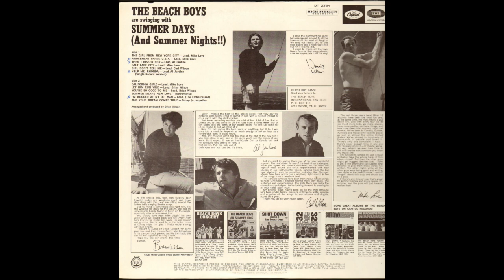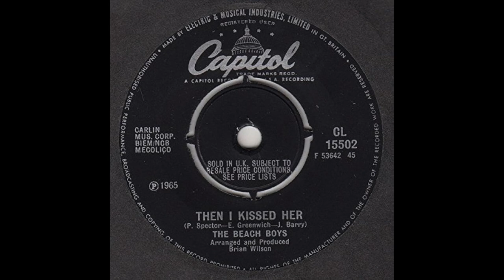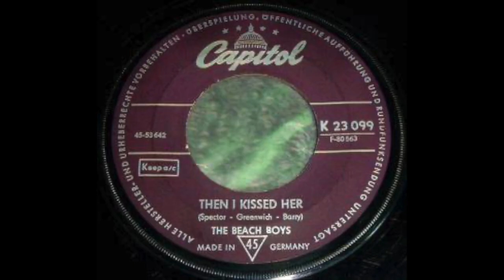THE BEACH BOYS "THEN I KISSED HER" 1965 & 1967 (FULL BALANCED STEREO REMIX)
FROM THEIR VERY FINE 1965 ALBUM  "SUMMER DAYS (And Summer Nights!!!)".  Single in Germany November 1965 (together with the fantastic "Salt Lake City") - but without any inpression..., but 1967... single in the UK
PEAKED AT NO. 4 !!! 12 WEEKS IN THE TOP 20 (and then in Germany too - No. 39)! VERY NICE REMIX OF THE CRYSTALS 1963 HIT "THEN HE KISSED ME".